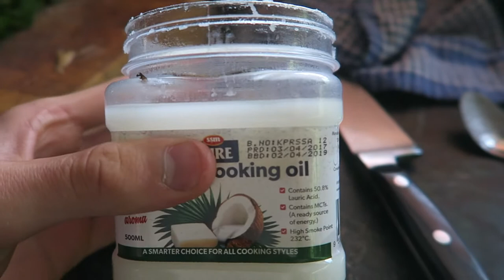Vlog 236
Bicycle Tours and Epic Adventures!

Send me stuff here:

Australia